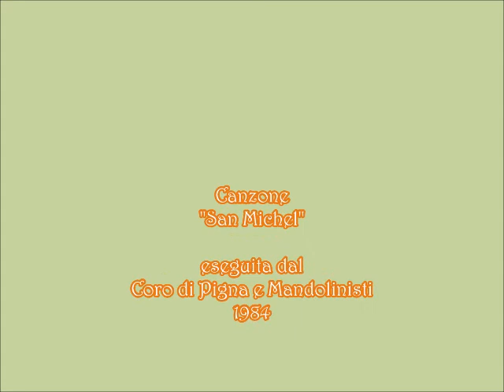Filmato San Michele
Foto di Pigna su musiche originali pignasche eseguite dal Coro di Pigna e dai Mandolinisti in occasione della Festa Patronale di San Michele